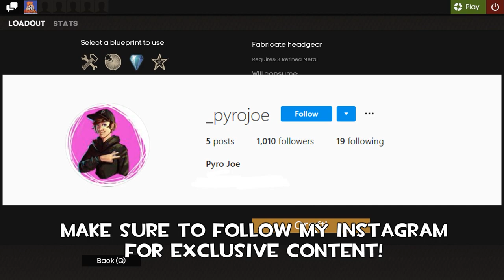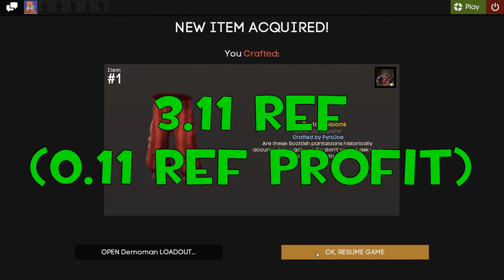[TF2] Wasting Even More Refined To Craft Hats To Giveaway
Another episode in my hat crafting series, where I craft a bunch of hats and waste a lot of refined so I can make a giveaway for you guys.